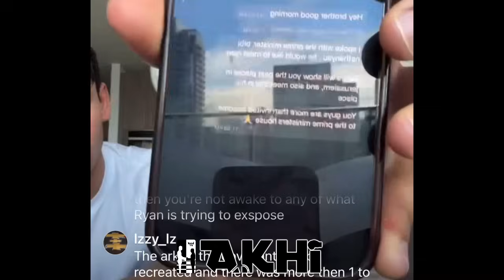Ryan Garcia Keeps it 100 on his Mental Health, DRUGS & EVIL Industry ahead of Devin Haney Fight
BREAKING NEWS🥊: Ryan Garcia Keeps it 100 on his Mental Health, DRUGS & EVIL Industry